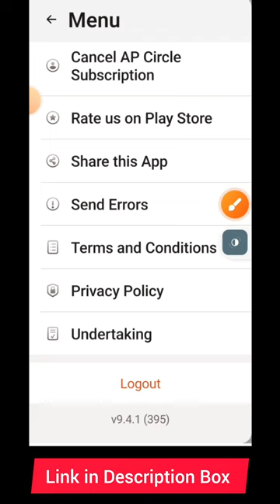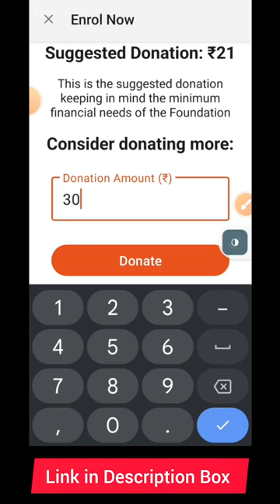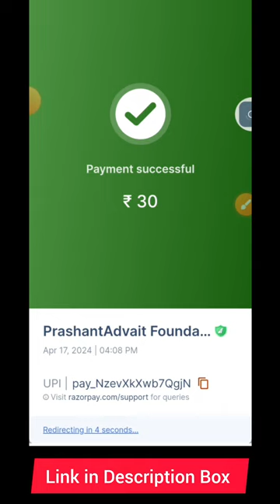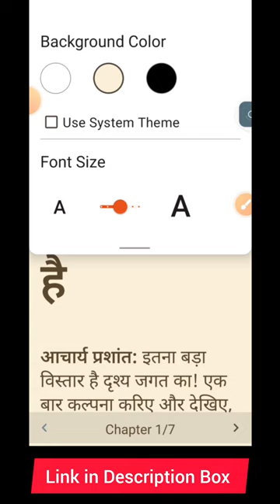Acharya Prashant Book Online kaise padhe. How to Download Acharya Prashant App Books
@ShriPrashant आचार्य प्रशांत की किताब ऑनलाइन कैसे पढ़ें| How to order Acharya Prashant books on mobile. Here is the easy way to read Acharya Prashant books online. मोबाइल पर आचार्य प्रशांत का किताब डाउनलोड कैसे करें

Acharya Prashant Books Download